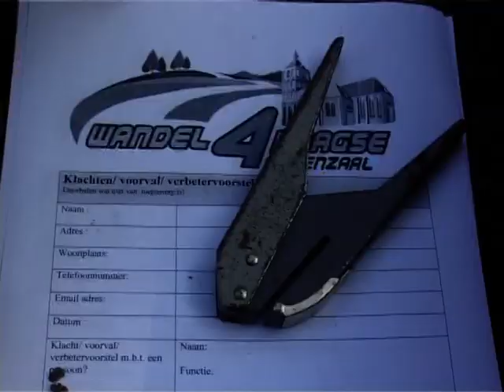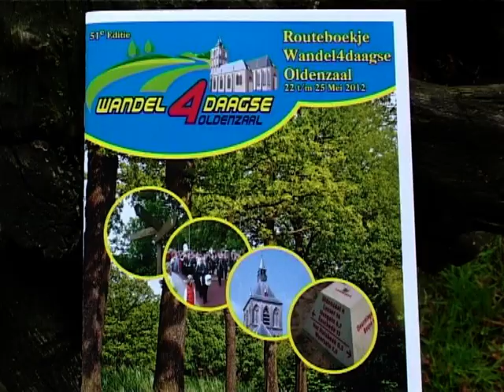De 51e Oldenzaalse wandelvierdaagse 2012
De eerste dag van de 51e wandelvierdaagse in Oldenzaal. De start was op dinsdag 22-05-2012 bij de scouting de Peerke Donders groep in Berghuizen.